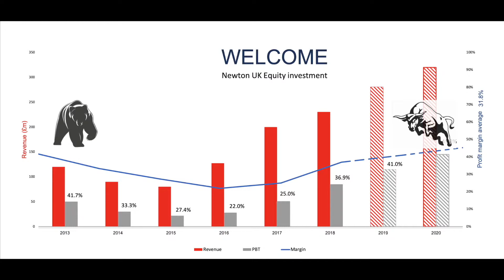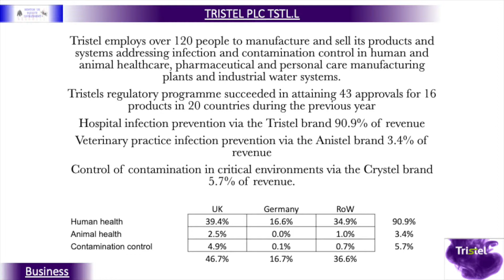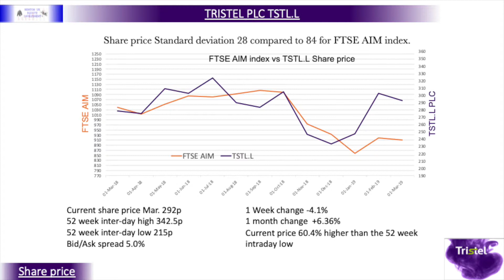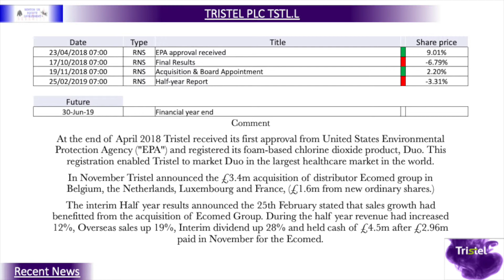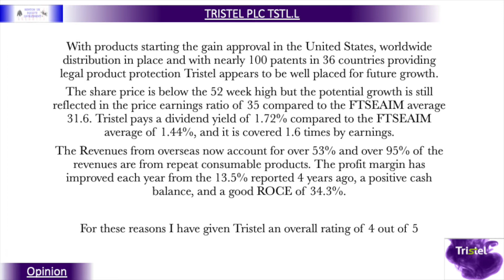Tristel PLC. Is it a good investment based on 2018/19 HY results?